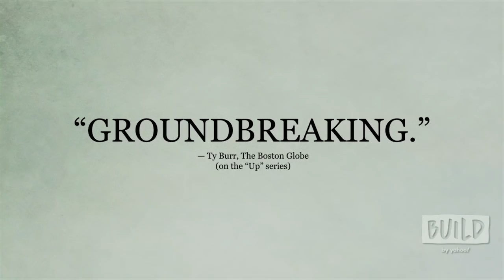"63 Up" Director Michael Apted Has A Conversation About His Documentary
"63 Up," the latest installment of the groundbreaking, award-winning documentary series from director Michael Apted, returns to visit the people whose lives have been followed since they were seven. Featuring more of the original line-up than ever before, viewers discover what has happened to the group over the last seven years and what life has thrown at them in their sixties.